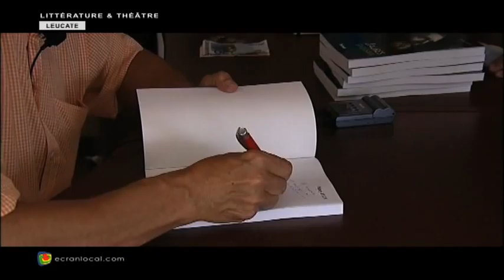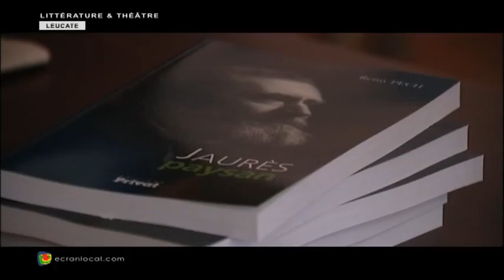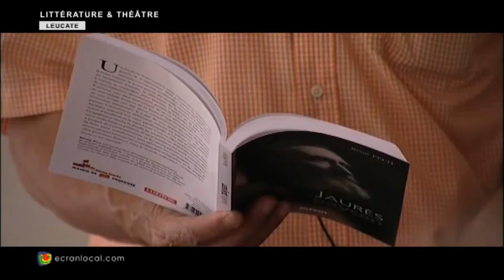LITTERATURE : Jaurès Paysan de Rémy Pech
Rémy PECH - Ecrivain - nous parle de son livre "JAURÈS Paysan".